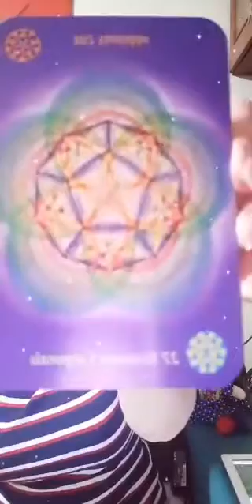Sistemas Corporais e a Vastidão do Universo. Cura Vibracional